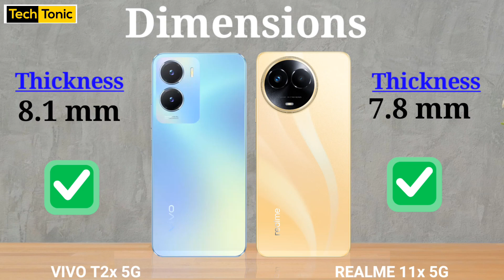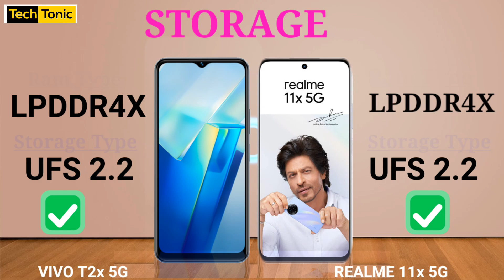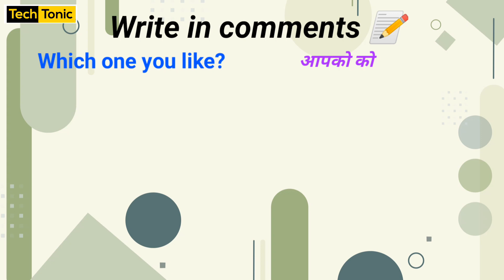Realme 11x 5g vs Vivo T2x 5g full video | best budget 5g phone 2023🏆🔥| 5g phone under 12k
Vivo T2x  5g   vs Realme 11x  5G camera test
Vivo T2x  5g   vs Realme 11x  5G battery test
Vivo T2x  5g   vs Realme 11x  5G
Vivo T2x  5g   vs Realme 11x  5G charging test
Vivo T2x  5g   vs Realme 11x  5G comparison
Realme 11x  5G vs Vivo T2x  5g   camera comparison
Realme 11x  5G vs Vivo T2x  5g   camera
Realme 11x  5G Vivo T2x  5g   camera test
Realme 11x  5G versus Vivo T2x  5g   performance test
Realme 11x  5G vs Vivo T2x  5g  battery test
Realme 11x  5G  vs Vivo T2x  5g  2023
Realme 11x  5G vs Vivo T2x  5g  comparison 2023